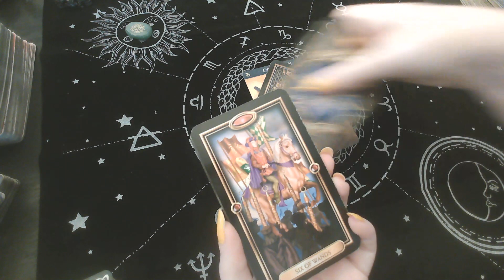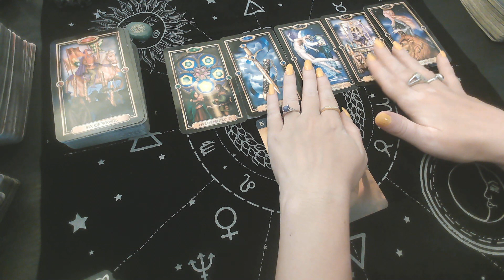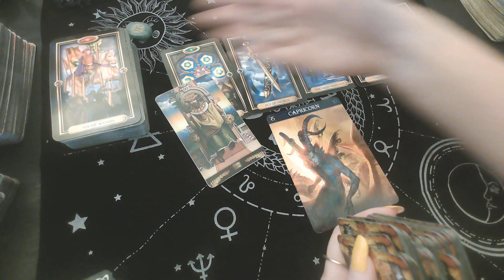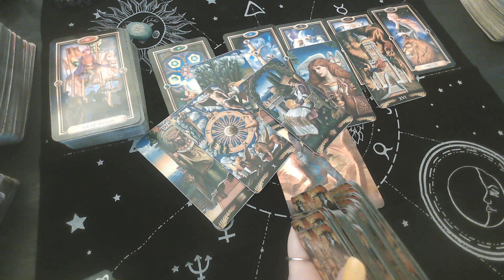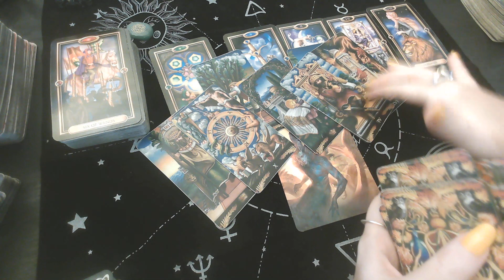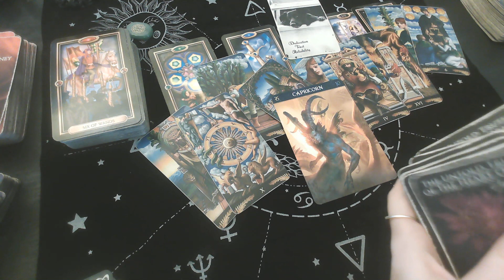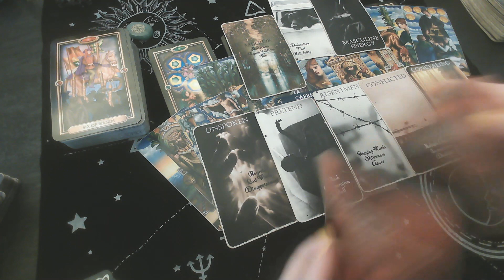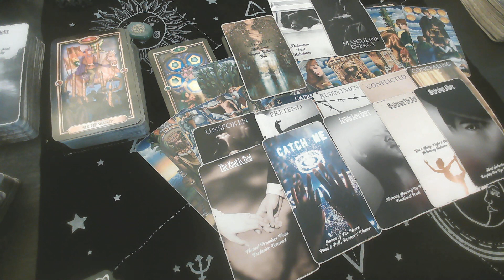CAPRICORN ♑️ "DON'T WANT TO PLAY GAMES ANYMORE, CHARGING TOWARDS YOU"